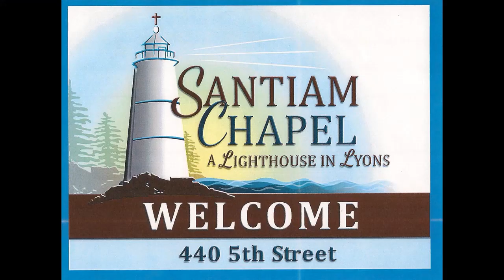Born to Die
This sermon taken from Isaiah 7 and Isaiah 53 discusses the truth that Jesus was born to die as a sacrifice to redeem us from our sin.